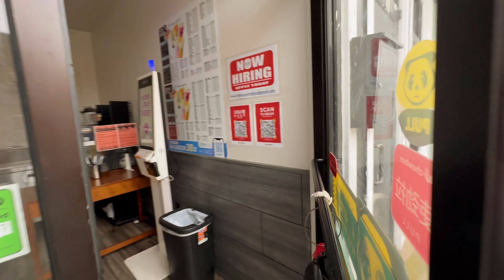【美国🇺🇸vlog】2024年10月31日：CC负责赚钱和管理奶茶店培训员工！我在奶茶店里待了一会儿就跑去跳舞了💃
1.
2.
3.
5.
6.
7.

9.
10.

12.
13.
14.
15.